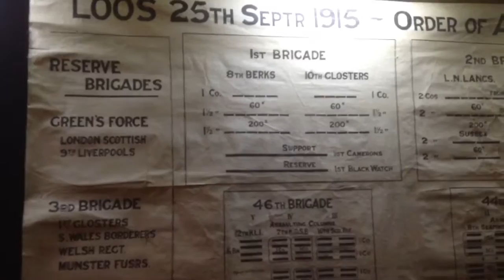Maps Battle of Loos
Maps from the Battle of Loos, used by Field Marshal Sir Archibald 'Archie' Montgomery-Massingberd  to illustrate lectures he gave to his military peers in 1915 and 1916 about lessons that could be learned from the mistakes that were made at the time. The maps are on display at Gunby Hall, near Skegness in Lincolnshire